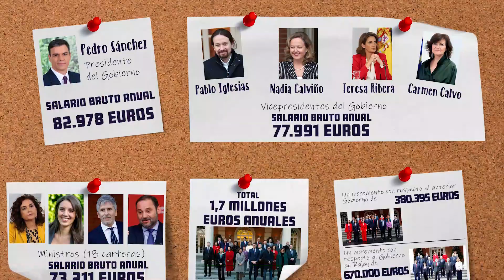El gasto en sueldos del macrogobierno de Pedro Sánchez